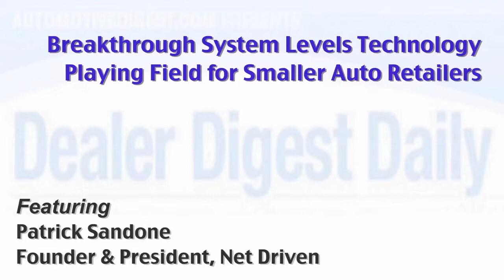Breakthrough System Levels Technology Playing Field for Smaller Auto Retailers | Automotive Digest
Small dealerships, repair shops, and vehicle service centers have found that they can compete with the major national retailers by utilizing an available break-through system.

Patrick Sandone, Founder & President of Net Driven.